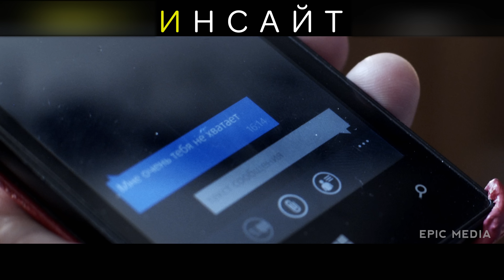Сериал "ИНСАЙТ". Детектив. Криминал. Смотрите на EPIC+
Русский детектив ИНСАЙТ серия все серии подряд
Владелец архитектурного бюро и отец двух несовершеннолетних девочек самостоятельно расследует причины внезапной смерти жены. Все факты указывают, что в жизни жены был другой мужчина, и что она вела двойную жизнь.

В ролях:
Алексей Митин, Сергей Мардарь, Ульяна Плащевская, Аглая Агафонова, Елена Руфанова, Дмитрий Воробьев, Алексей Шильников, Любовь Макеева, Руслан Барабанов, Светлана Щедрина, Александра Большакова, Надежда Кулакова, Антонина Старкова.
Режиссер: Ольга Кандидатова
Сценарий: Екатерина Попечителева